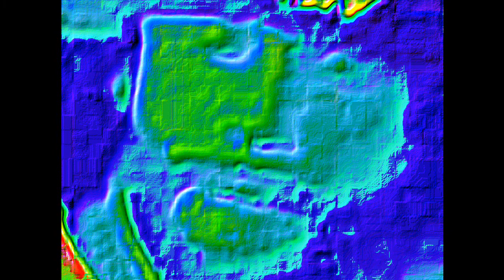pup.wmv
This one is meh.